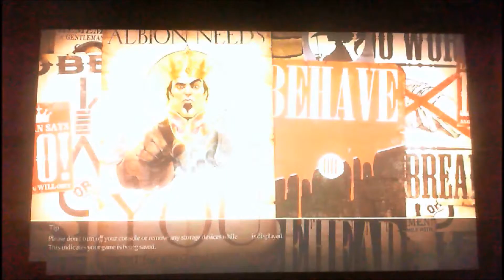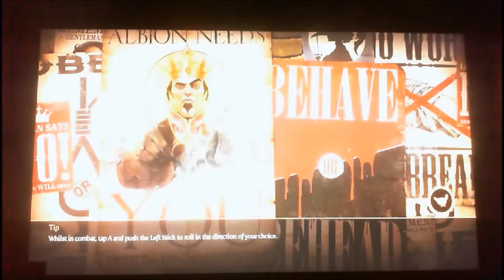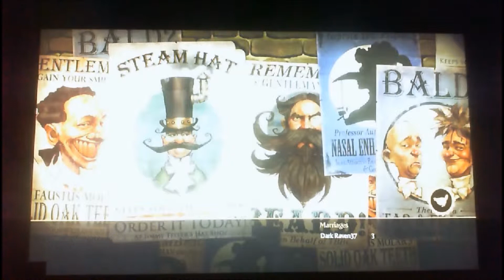Fable 3 Part 18 we're back at last!!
why? i quit this game because my old 360 broke my game well i play it too much lol so my
husband got the new game for me yay! enjoy!!